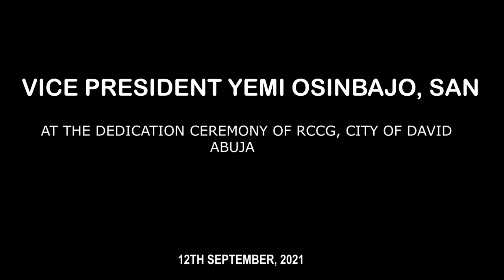Those Who Build The House Of God Are Very Special To God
REMARKS BY HIS EXCELLENCY, PROF. YEMI OSINBAJO, SAN, GCON, VICE PRESIDENT OF THE FEDERAL REPUBLIC OF NIGERIA AT THE BUILDING DEDICATION CEREMONY OF RCCG, CITY OF DAVID, ABUJA ON THE 12TH SEPTEMBER, 2021

PROTOCOLS

Let me say how very privileged I am to be here today to join you in the celebration of the dedication of this magnificent edifice to the glory of God and for the worship of the living God, the City of David, Abuja.

This is a very special parish as we have heard from Pastor Idowu Iluyomade. It has the name of a church that has shown itself to be able to do incredible things by the power of the Almighty God, the City of David in Lagos on which you take this illustrious name.

City of David – Lagos is one that has now built the largest building in the city of Lagos, the Trinity Towers. And I mean that seriously, that is the largest commercial or non-commercial building in Lagos today.

I noticed that the motto, “A Place Where Legends Are Made”, and when I saw the young man, EmmaSax playing his Sax so maturely and with such a distinct tone, I was convinced that indeed, the time will come when we will begin to see some even more incredible talents – men and women of international stature here in this church. I pray that will be the case in the mighty Name of Jesus.

The House of God is a place where, as the General Overseer has said, miracles, signs, and wonders will happen.

But those who build the House of God are very special to God. David did not even build a house, he just thought about building a house – he thought about building a temple for God, and God said just for thinking about it, just that it occurred to you, I will bless you for generations and generations, and there will always be a man on the throne. Your descendant will always be on the throne of Israel and God has kept His promise even to this day.

For those of us, and for those of you members of this church, who have contributed financially, morally, and in various ways to the building of this church, it is evident that God Almighty is going to do great and mighty things in your life. Think of what He will do for those of you who have thought it fit to actually build a church – this church is the least achievement that you will ever have in the mighty Name of the Lord Jesus.

And in the words of scripture, the glory of the latter temples is surely greater than before. And that shall be so, not just in the church building for you, but in everything you set your hands upon in the mighty name of the Lord, Jesus.

I congratulate you again Pastor Gbolade, I know that this is only the beginning, God bless you and God bless RCCG City of David, Abuja.